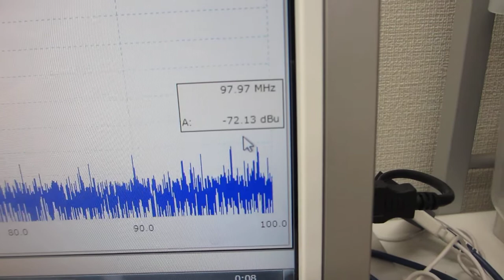表面弾性波の相互作用に関する基礎実験（超音波システム研究所 ultrasonic-labo）